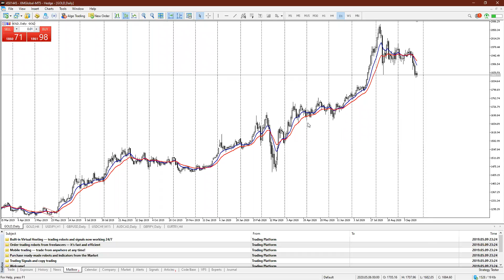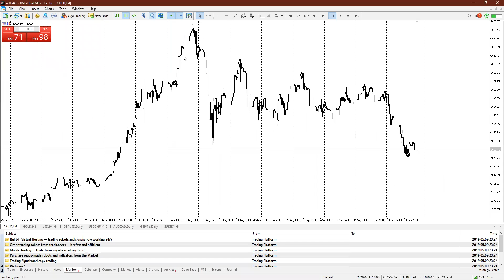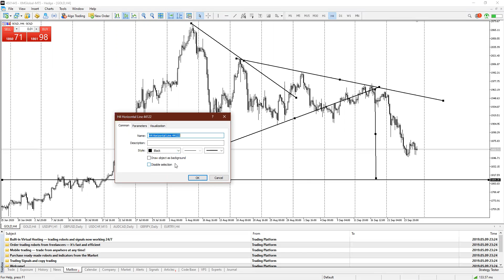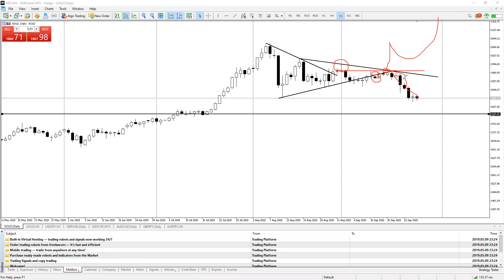GOLD (ANALYSIS FOR SEPTEMBER 27- OCTOBER 2, 2020)